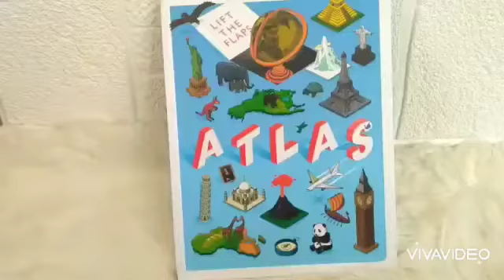Lift The Flaps: Atlas board book/@bukuindira